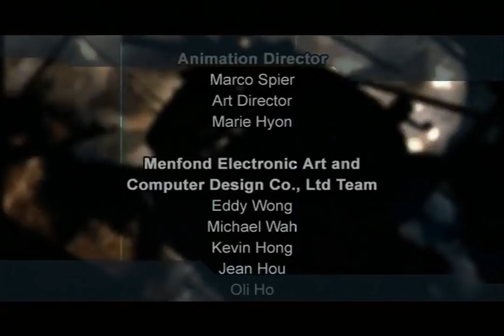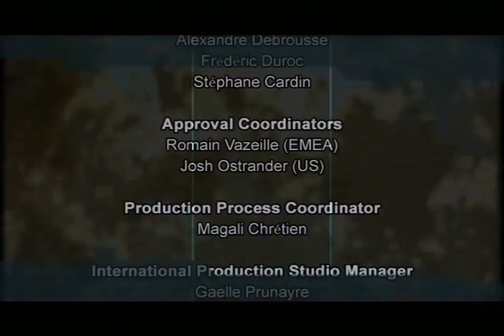GC Longplay [005] Tom Clancy's Rainbow Six 3 - Full Walkthrough | No commentary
This is  my walkthrough of R6 3 videogame for Gamecube console.

As terrorist attacks against the United States and Venezuela escalate, you are in charge of leading the last line of defense: Rainbow. In Rainbow Six 3, you will lead this top-secret task force dedicated to combating terrorism in all its forms. Your team consists of the best field operatives--equipped with an arsenal of no fewer than 30 weapons--that the United Nations has to offer. You may be the last hope in the war against terror.